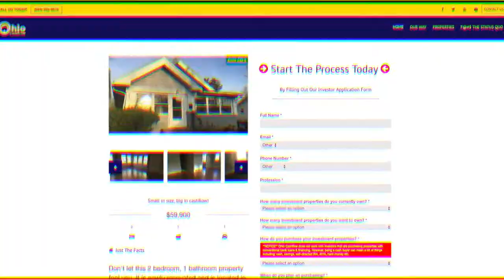Ohio Cashflow: Toledo, Ohio Turnkey Real Estate | HoltonWiseTV Commercials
HoltonWiseTV viewers looking to invest in the Toledo, Ohio housing market are encouraged to take a look at Ohio Cashflow. Ohio Cashflow is one of the most reputable and best-branded turnkey real estate investment companies in the country. QUALITY over QUANTITY is the way Ohio Cashflow works. This includes their properties, the people they hire, and the investors they choose. Only 1 out of 10 applicants become an Ohio Cashflow investor. That’s because Ohio Cashflow is serious about making their investors profitable. To do that requires faith on your part so they can do their job successfully. Ohio Cashflow's commitment is to find quality properties with a sustainable return on your investment. They simplify the purchasing process by walking with you through every step (especially if you are a first-time investor). Once invested, you’ll start receiving a nice cash flow. Their experienced team manages your property in-house. That means less work for you. You won’t get midnight phone calls about broken water heaters. They take care of any tenant issues, communicating with you quickly and as needed. Ohio Cashflow is your Toledo, Ohio turnkey solution.